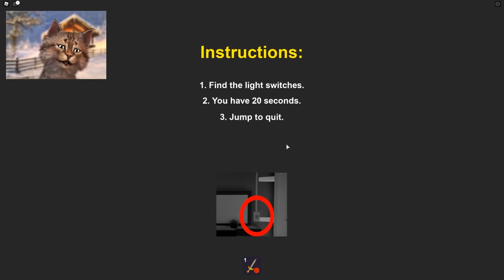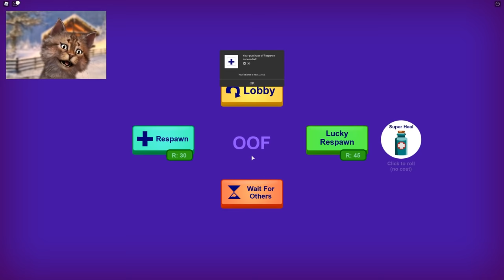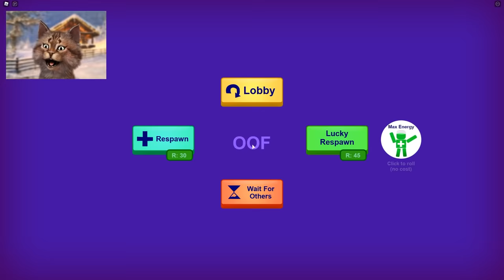GUEST MODE VS SCARY LARRY!! - Roblox Break In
Gravycatman